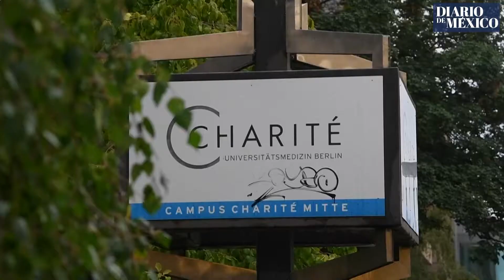Merkel advierte a Rusia por el envenenamiento de Navalni con Novichok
Más información:
 La canciller alemana, Angela Merkel, advirtió este miércoles a Moscú de que el envenenamiento del líder opositor ruso Alexei Navalni con agente nervioso de origen soviético Novichok tendrá una "reacción común adecuada" de la Unión Europea (UE) y la OTAN.